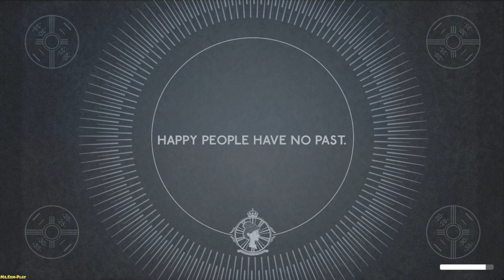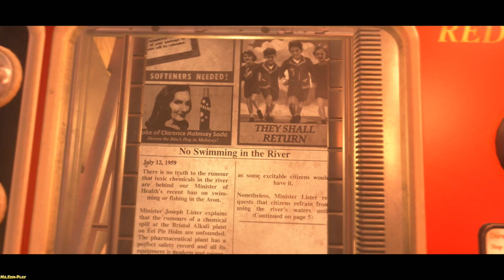We Happy Few ► САМОЕ БЫСТРОЕ ПРОХОЖДЕНИЕ !